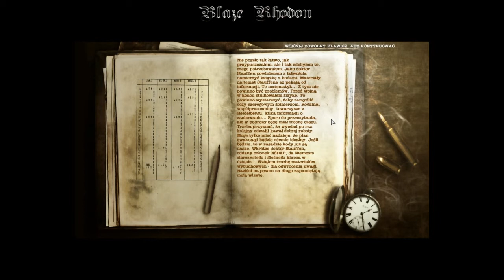Wolfschanze 2 Walkthrough Part 3 (no commentary, polish subtitles)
Polish: Wolfschanze 2 jest to gra FPS stworzona in wydana przez City Interactive w 2009 roku. Wcielamy się w niej w rosyjskiego oficera wywiadu Michaiła Nikołajewa którego celem jest zdobycie niemieckiej maszyny szyfrującej dla rosyjskiego wywiadu.
English: Wolfschanze 2 is a FPS game developed in published by City Interactive in 2009. You play in this game as Russian intelligence officer Mikhail Nikolayev whose goal is to get the German coding machine for Russian intelligence.